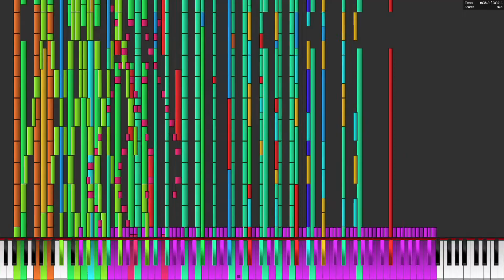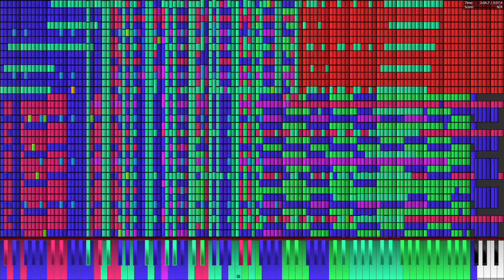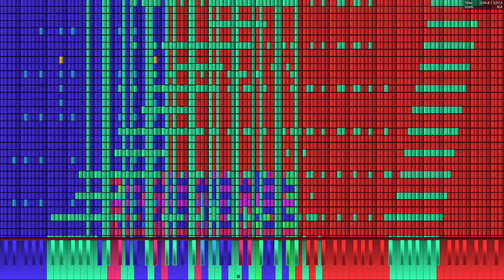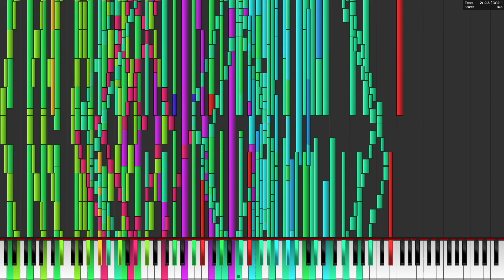Celeron E3300 4.62 GHz OC plays Bad Apple!! 5.1 Million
PC Specs:
Intel Celeron E3300 @ 4.62 GHz OC
ASUS P5E3 Deluxe
12 GB DDR3 1333
Nvidia Geforce GTX 1060 3 GB
2x 500 GB HDD